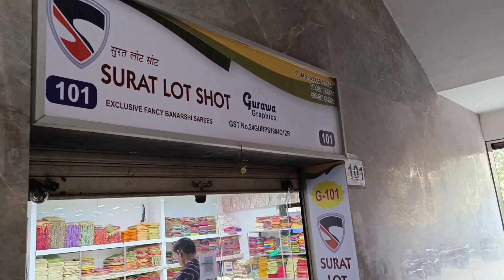surat textile market wholesale banarasi saree सूरत होलसेलर बनारसी साड़ी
Shop no. G-101 Avadh textile market opp New Bombay market saharadarwaza SURAT

textile market in surat
surat saree
saree market
banarsi saree wholesale
surat lot shotlot ka sareesaree lot